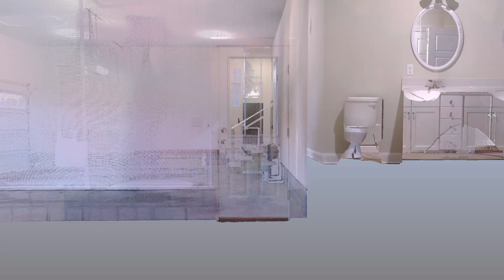Fly-through of a 3D laser scan of a house interior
18 scans, 2 hours. 11 million points per scan. RGB. Faro S350 scanner.